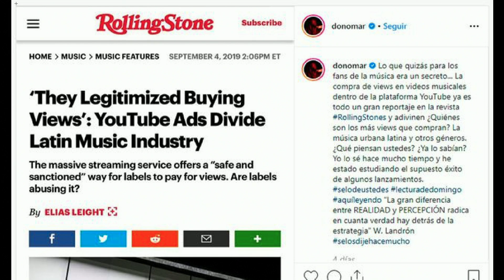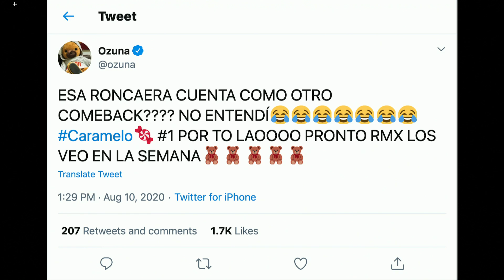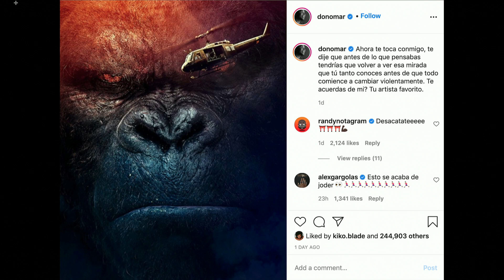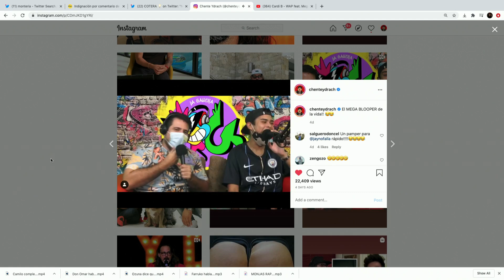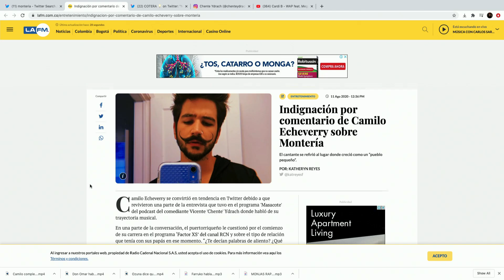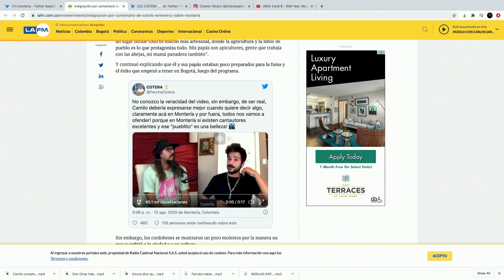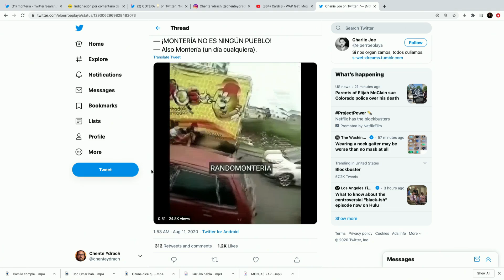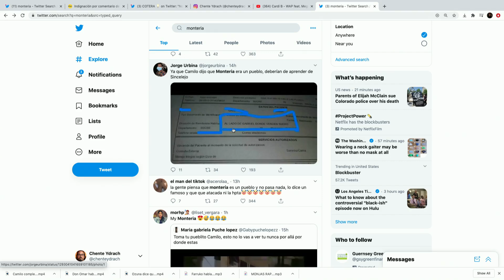OZUNA vs DON OMAR: todo lo que necesitas saber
Hoy contamos el génesis de esta guerra entre dos de los exponentes más importantes en la historia del género. ¿Dónde comenzó? ¿Quién fue el primero en zumbar? Todas las indirectas directas y lo más reciente que fueron los posts de ayer de ambos exponentes. La aldea está en fuego.